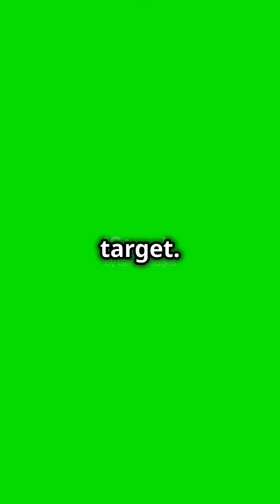"Dragonflies: The Greatest Hunters in Nature!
"Did you know dragonflies are some of the most efficient hunters on the planet? With a 95% success rate in catching their prey, these ancient insects are like tiny flying predators. Learn how their incredible eyes, precise flight, and unmatched skills make them true masters of the sky! 🌍🐞